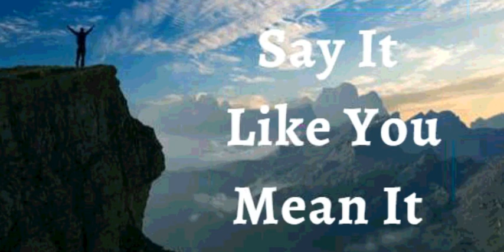21st September 2021 Say It Like You Mean It (Audio inTamil)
21 செப்டம்பர் 2021

 நம்பிக்கை விதிகள்

 என் வாழ்வில் கடவுளின், இயற்கைக்கு அப்பாற்பட்ட ஆதரவை நான் அறிவிக்கிறேன்.  என்னால் சொந்தமாகச் செய்ய முடியாததை, கடவுள் எனக்காக நடத்தி முடித்தார் .  * இயற்கைக்கு அப்பாற்பட்ட வாய்ப்புகள், குணப்படுத்துதல், மீட்பு மற்றும் முன்னேற்றங்கள் கிறிஸ்து இயேசுவில் எனது வாழ்வில்.* நான் வலிமையானவன், ஆரோக்கியமானவன், புத்திசாலி.  எனக்குத் தெரியாத திறமையை நான் கண்டுபிடித்தேன்.  அவருடைய தெய்வீக சக்தி எனக்கு வாழ்க்கை மற்றும் தெய்வபக்தி சம்பந்தப்பட்ட அனைத்தையும் கொடுத்தது.  பரிசுத்த ஆவியின் சக்தியால் நான் கடவுள் கொடுத்த கனவை நிறைவேற்றி வெளியிடுகிறேன்.  இது எனது பிரகடனம்.

 தெய்வீக ஆரோக்கியக் கருத்துகள்

 இறைவனின் மகிழ்ச்சி என் பலம்.  என் இதயத்தில் எப்போதும் மகிழ்ச்சி பொங்குகிறது, என் உள் மனிதனில் நான் வலிமையுடன் பலப்படுத்தப்படுகிறேன்.  நான் பலவீனமாக இருக்க மறுக்கிறேன்.  இருள் அல்லது தாழ்வு மனப்பான்மையைக் குறிக்கும் எதையும் நான் நிராகரிக்கிறேன்.  நான் நோய், பலவீனம், வறுமை மற்றும் உலக நாட்டங்கள் மீது ஆதிக்கம் செலுத்துகிறேன்.  துக்கம் மற்றும் மனச்சோர்வை ஏற்படுத்தும் எதுவும் என்னிடமிருந்து வெகு தொலைவில் உள்ளது.  கடவுளுக்கு என்றென்றும் மகிமை ஆமென்

  நான் சொல்வதை இயேசுவின் பெயரில் வைத்திருக்கிறேன்
 நான் வலியவன்
 நான் ஆரோக்கியமாக உள்ளேன்
 நான் ஆசீர்வதிக்கப்பட்டவன்
 நான் சக்திவாய்ந்தவன்
 நான் அபிஷேகம் செய்யப்பட்டவன்
 நான் விடுதலை அடைந்தேன்
 நான் கடவுளை நம்பியவன்
 நான் கடவுள் மற்றும் மனிதனால் விரும்பப்படுகிறேன்
 நான் பார்ப்பதை நான் பேச விரும்பவில்லை என்று கூறுகிறேன்
 நான் ஒரு விதை
 நான் என் கடவுளின் வீட்டில் நல்ல நிலத்தில் திட்டமிடப்பட்டிருக்கிறேன்
 என் கர்த்தருடைய நீதிமன்றங்களில் உள்ள பனை மரத்தை நான் விரும்புகிறேன்
 நான் அதன் காலத்தில் ஏராளமான பழங்களைத் தாங்குகிறேன்
 நான் கர்த்தரில் எப்பொழுதும் பசுமையானவன்
 முதிய வயதிலும்  நான் புத்துணர்ச்சியுடன் இருப்பேன்
 என் இலைகள் ஒன்றும் காய்வதில்லை, இயேசுவின் பெயரில் நான் என்ன செய்கின்ற
 விஷயங்கள் எப்போதும்  எனக்கு வேலை செய்கின்றன
 நான் கிறிஸ்து இயேசுவில் ஒவ்வொரு ஆன்மீக ஆசீர்வாதத்தையும் மகிழ்ச்சியையும் பெறுபவன்

  என் ஆவிக்குள் ஒரு ஆத்மா இருக்கிறது.
  என் ஆவி மற்றும் என் ஆன்மா ஒரு  உடலில் வாழ்கிறது .
  என் ஆவி என் ஆத்மாவுக்கு கட்டளையிடுகிறது.  எனது உடல் மற்றும் எனது ஆன்மா கீழ்ப்படிதலுக்கான வழிமுறைகளை எனது ஆவி கொடுக்கிறது. அதனை எனது ஆன்மா மற்றும் எனது உடல் பெறுகிறது மற்றும் அதன் படி நடக்கிறது

 கடவுளின்  அழியாத வாழ்க்கை  என் வாழ்க்கையில் எப்போதும் தெளிவாகிறது மற்றும் வெளிப்படுகிறது.
 எனது உடலின் ஒவ்வொரு பாகத்திற்கும் நான் வாழ்க்கையை பேசுகிறேன் .
 நான் என் மனதிற்கு பேசுகிறேன்  கிறிஸ்துவின் மனதைப் போல பரிபூரணமாக இரு,மேலும் கடவுளுடைய வார்த்தையால்  சீரமைக்கப்பட வேண்டும் என்று நான் உனக்கு கட்டளையிடுகிறேன்.
 நான் என் தசைநாண்கள் மற்றும் நரம்புகளுக்கு  உயிரோடத்தை  பேசுகிறேன்.
 நான் என் தசைகள் மற்றும் தசைநார்கள்  வலிமையாக பேசுகிறேன்.
  என் இருதயம் பலமாக இருக்கிறது என்று அறிக்கையிடுகிறேன்.
 எனது சிறுநீரகங்களுக்கும் கல்லீரலுக்கும்  நிறைவாக செயல்பட  பேசுகிறேன்.எனது செரிமான அமைப்பும் அதன் உறுப்புகளும் உட்கொண்ட அனைத்து உணவுகளையும் ஜீரணிக்கவும், உறிஞ்சவும், ஒருங்கிணைக்க முடிகிறது மற்றும் வளர்சிதை கழிவுகள் அன்றாடம் வெளியேறுகிறது என்று நான் அறிக்கை செய்கிறேன்.
 என் எலும்புகள், மூட்டுகள் மற்றும் குருத்தெலும்புகள் வரிசையாக வலுவானதாக மற்றும் உறுதியானவையாக இருக்கிறது.
 என் கண்கள்  தெளிவாக  காண்கிறது,  மற்றும்
 என் காதுகள்  சீரான செவித்திறனடன் செயல்படுகின்றன.
 புதிதாகப் பிறந்த குழந்தையின் மேனி  போல் எனது தோல்  மென்மையானதாகவும் ஆரோக்கியமானதாகவும் இருக்கிறது.
 என் முடிக்கால்கள்  இறுக்கமடைந்துள்ளன.  நான் எனது தலைமுடியை உச்சந்தலையில்  இருக்கும்படி கட்டளையிடுகிறேன், மற்றும் முடி வளர்ச்சி தேவைப்படும் இடங்களில்  வளர்ச்சியை நான்  எனது நுண்ணறைகளுக்கு கட்டளையிடுகிறேன்
 எனது ஊக்கிகள், மற்றும் நரம்பியல் வேதியியல் பரப்பிகள் ஒன்றுக்கொன்று சரியான இணக்கத்துடன் உள்ளன, மற்றும்  அவற்றின் செயல்பாடுகள் சீராக செயல்படுகின்றன.எனது இனப்பெருக்க மண்டலம் போதுமான அளவு மற்றும் நல்ல இயக்கம் நிறைந்தவிந்தணுக்களை உற்பத்தி செய்வதற்கும், சென்றடையும் செயல்படுகிறது / சரியான நேரத்தில் முட்டை  உற்பத்தி செய்வதற்கும், பிறக்கும் வரை கருவைப் பாதுகாப்பதற்கும் வளர்ப்பதற்கும் எனது இனப்பெருக்க அமைப்பு செயல்படுகிறது ஒவ்வொரு உறுப்பும், என் உடலின் ஒவ்வொரு திசுக்களும் செயல்படுவதற்கு கடவுள் உருவாக்கிய முழுமையில்  செயல்படுகிறது.எனது பற்களும் ஈறுகளும் ஆரோக்கியமாக இருக்கின்றன. மேலும் எனது உடலில் ஏதேனும் செயலிழப்பு மற்றும் குறைபாட்டை நான் தடைசெய்கிறேன்
 இயேசுவின் பெயரில்.  ஹல்லெலூஜா!  எனது முழு மனித உடற்கூறியல் மற்றும் உடலியல் கிறிஸ்து இயேசுவில் பூரணப்படுத்தப்பட்டுள்ளது மகிமை அல்லேலூஜா ஆமென்.

 * கடவுள் தந்தையார், என்னை நேசிக்கிறார் என்று எனக்குத் தெரியும் .
 * கடவுளின் மகன், என்னை நேசிக்கிறார், என்று எனக்குத் தெரியும் *
  கடவுள் ஆவியானவர் என்னை நேசிக்கிறார், என்று எனக்குத் தெரியும் .

  சமாதானம்